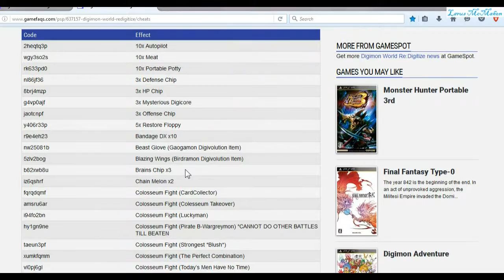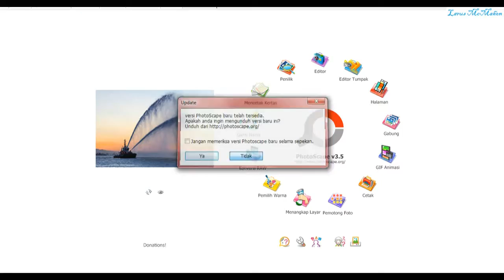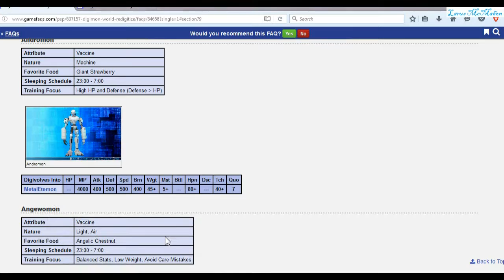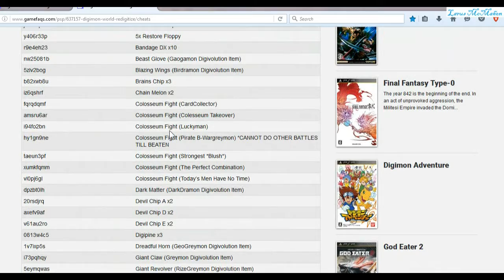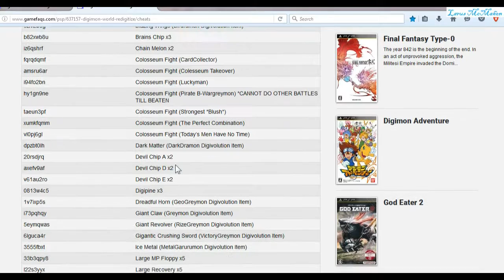Digimon World: Re:Digitize Gameplay - Part 5: The Ancient Bone Swamp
Here we are! ...There's mud in my shoes.

Hello guys, this is Larus McMahon, and welcome to my Game Paradise.

My Facebook! If you want, please like for news about the future, and new videos!